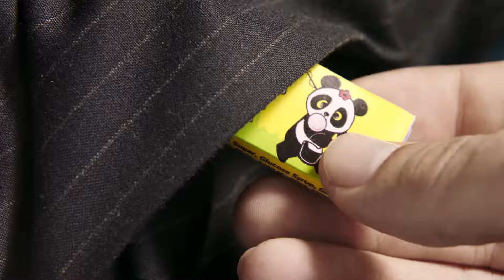Boom Boom Bubble Gum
Boom Boom Bubble Gum TVC Directed by Jeff Balsmeyer

TV Commercial line produced by Impetus – The Haze Films